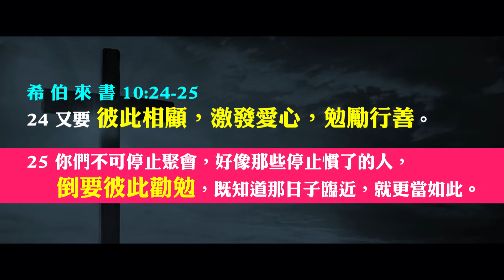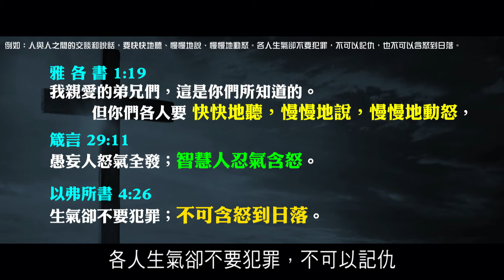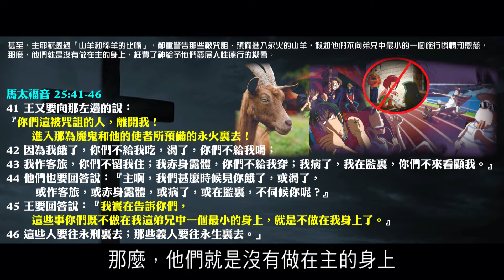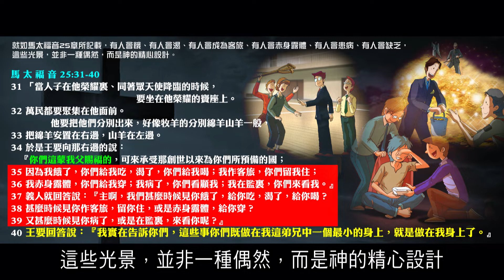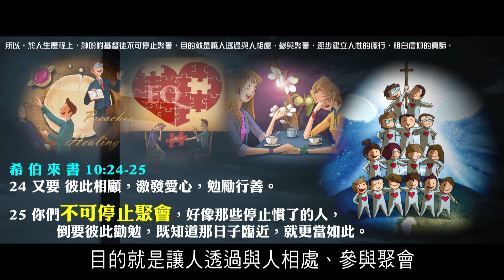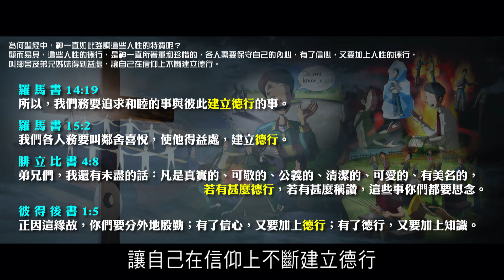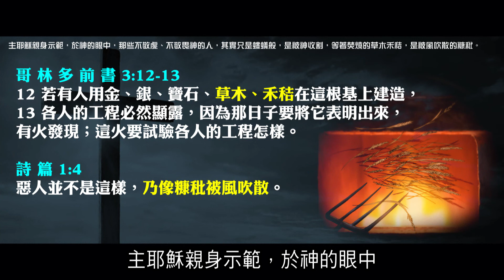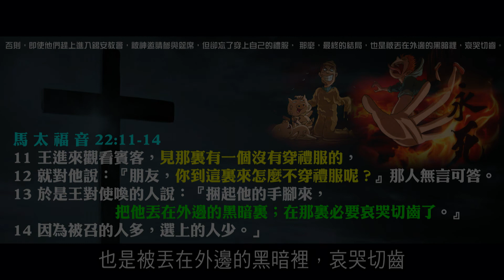信仰性質的真諦(人性德行的光輝)